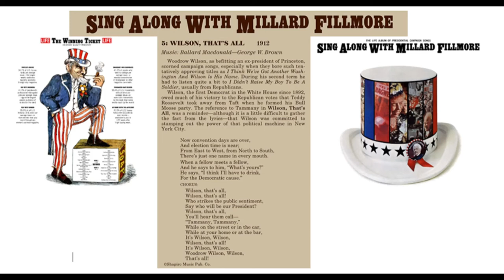Wilson, That's All 1912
Campaign song for 1912 Democratic presidential candidate Woodrow Wilson from the 1964 album "Sing Along with Millard Fillmore" - lyrics